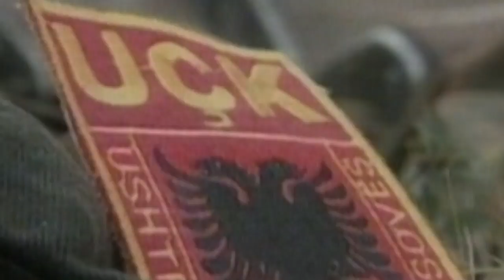Short Documentary about Fehmi Lladrovci.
Leadership Class
Rilind Lladrovci
Proff: Aheron Bobaj

me vjen keq per kualitietin e dobet te zerit por kjo video eshte bere ne rrethana te shpejta kohore.